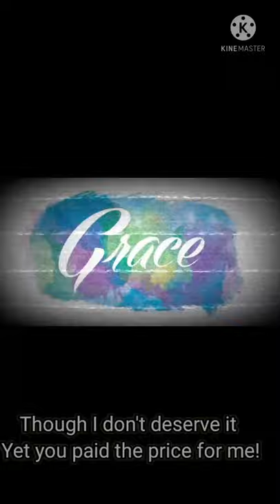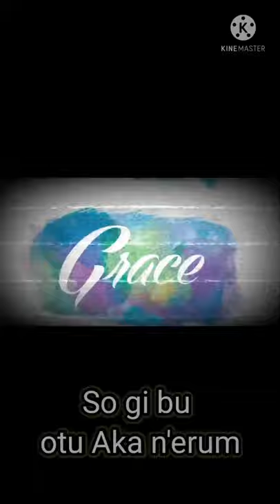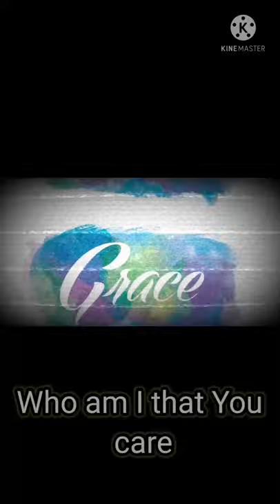All I see is Grace - Kingsley John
Inspirational Gospel Vibe, fresh to uplift your mood and soul. Written and composed by Kingsley John. Lyrical video